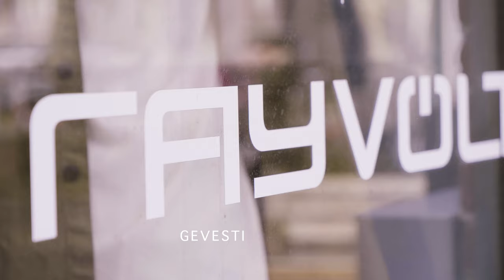RAYVOLTBIKE | VINTAGE E-BIKES IN HOORN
Welkom bij Rayvolt bike noord west; Dé Rayvolt premium e-bike shop van Noord-Holland. Sinds 8 augustus 2020 geopend op kleine noord 63 in Hoorn.
Hier vind je onze vijf modellen e-bikes met de charme van vroeger en de techniek van morgen